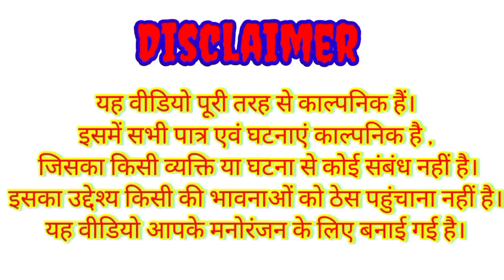आषाढ़ की बोनी-3 || Ashad ki Boni part -3 Bundelkhandi comdey || the bundeli kalakar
आषाढ़ की बोनीभाग_३
Ashad ki Boni Bundelkhandi comedy video
the bundeli kalakar
आषाढ़ की खेती
खेती किसानी
किसान का दर्द
किसान की मजबूरी
बरसात की खेती
आषाढ़ की किलकिल
खेती पर लड़ाई
krishna bhaiya lamardar ki bundeli comedy
bundelkhandi comedy
bundeli comedy videos
bundeli videos 2023
new bundeli comedy Ashad ki Boni2023
Ashad ki Boni bundeli comedy 2023
ज़मीनी लड़ाई
ज़मीनी विवाद
खेती किसानी
आषाढ़ की लड़ाई
आषाढ़ की खेती
आषाढ़ की किलकिल
dhanushdhari mukhiya ji ki bundeli comedy
आषाढ़ की बोनी बुंदेलखंडी वीडियो 2023